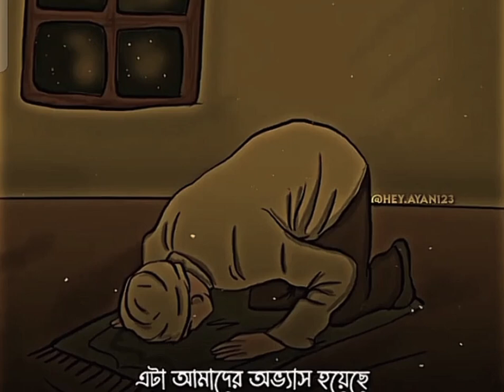islamic state ```♪🍁islamicvideo